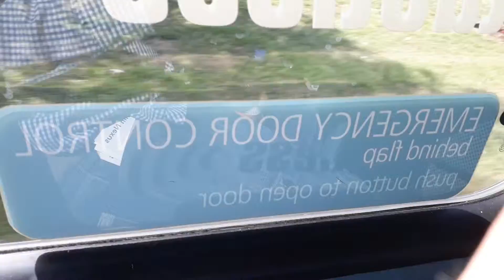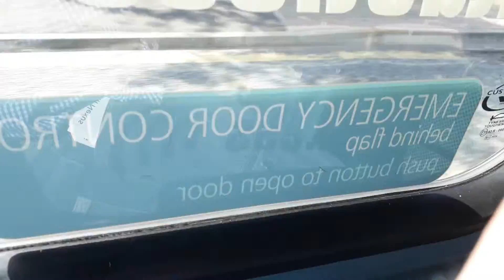Arriva northumbria 7625